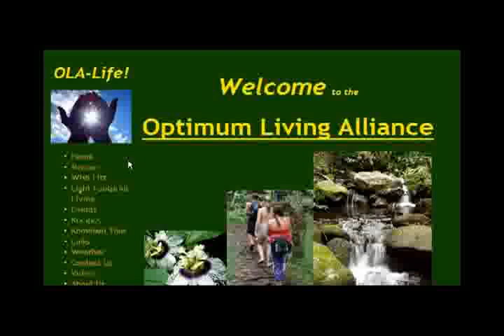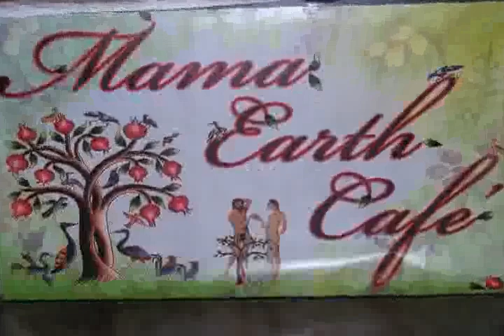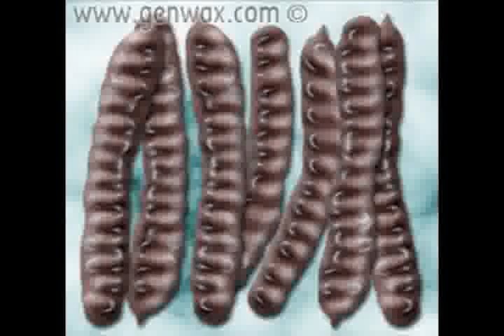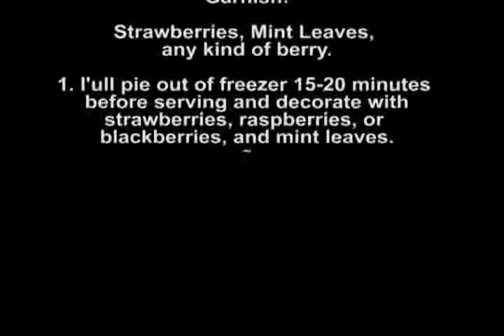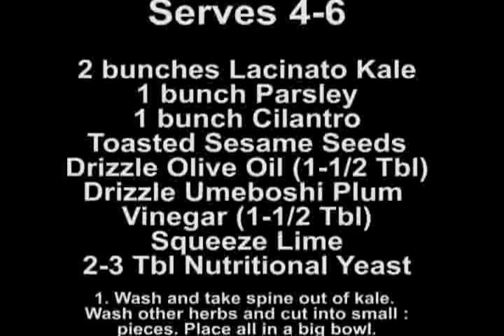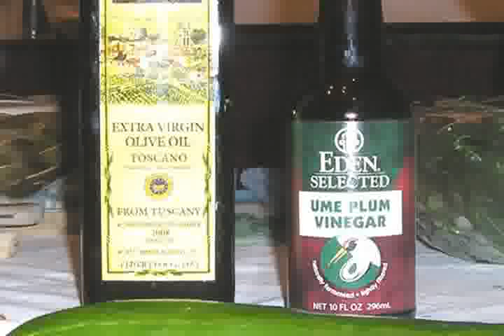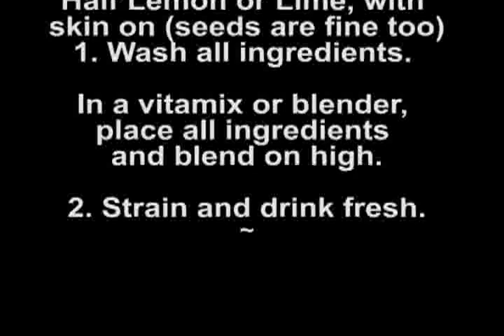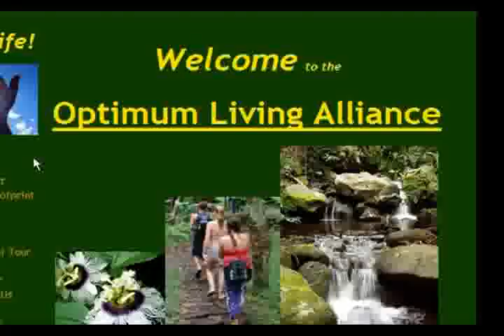Add a Little Health to Your Holidays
A presentation by Brook and Home Le${q}amohala.

Learn some well-seasoned tips on how to incorporate delicious health into the holidays. Featuring - Divine Cashew Mushroom Gravy, fresh homemade vegan milks and hot chocolate, Chocolate Cream Pie, and Fresh Living Apple Pie. Learn how to make a delicious Creamy Soup for any occasion, and a few yummy tricks for getting those important greens into your family${q}s diet.  Make every time you eat a feast for optimum personal and planetary vitality!

Brook and Home Le${q}amohala are the cofounders of the Optimum Living Alliance, a 501(c)(3) community outreach and educational organization.  ola-life.org Brook is the co-author of Incredibly Delicious - Recipes for a New Paradigm with over 500 vegan recipes from beginning to gourmet. She is also the founder of Mama Earth Cafe${q}, an organic vegan catering service. mamaearthcafe.com Home and Brook are new parents of a beautiful 9- month-old son who will be presenting with them. Koa has been vegan since long before his conception and will be brought up eating a vegan diet. Brook has been vegan for over 15 years and was 100% vegan throughout her pregnancy. Home has been vegan for 12 years.

Filming and editing by Dr William Harris M.D. on October 17, 2009 at McCoy Pavilion, Ala Moana Beach Park, Honolulu, Hawaii